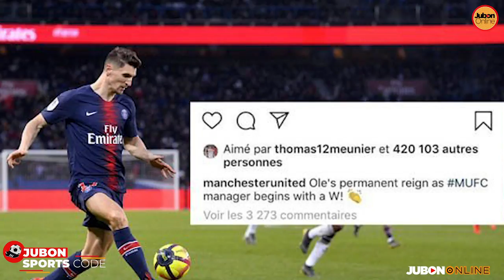"Hatuwaogopi TP MAZEMBE"-Kocha SIMBA, BOKO Aweka Rekodi Ligi Kuu,YANGA Kufanya Uchaguzi!!